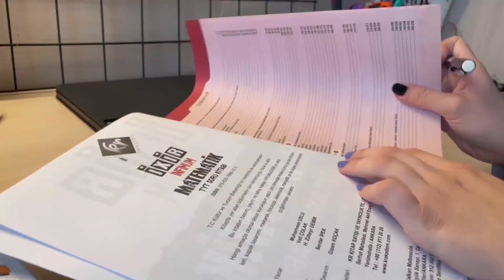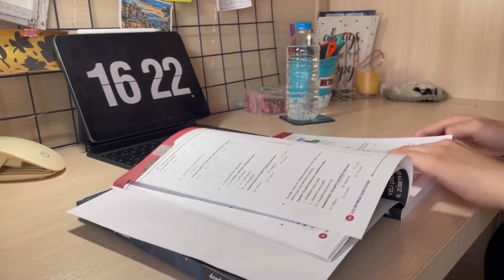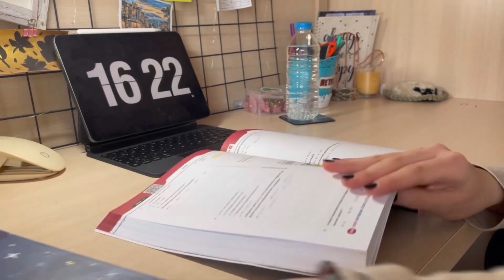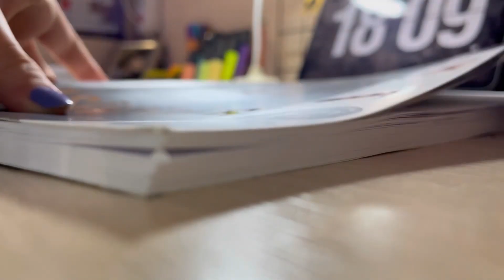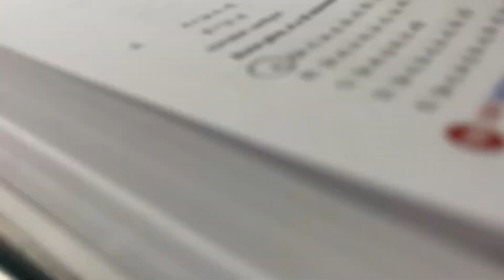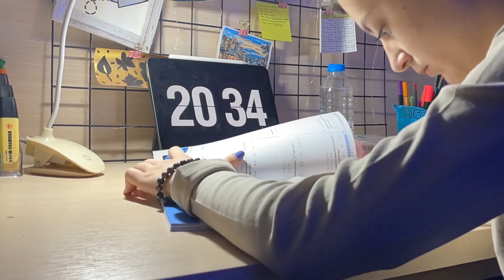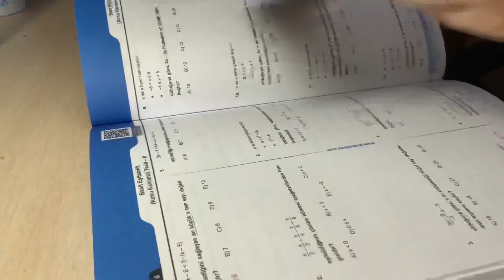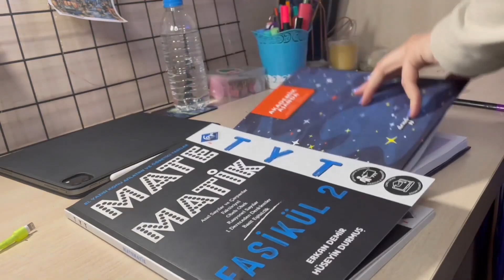2022 Ders Çalışma Günlüğü #3 | Matematiğe Doyuyoruz! w/İPEK DURSUN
Çalışma günlükleri serimiz İPEK DURSUN ile bir salise hız kesmeden ediyor,
Bugün matematik hakkında her şeyi birlikte görüyor, Matematiğe kelimenin tam anlamıyla doyuyoruz!